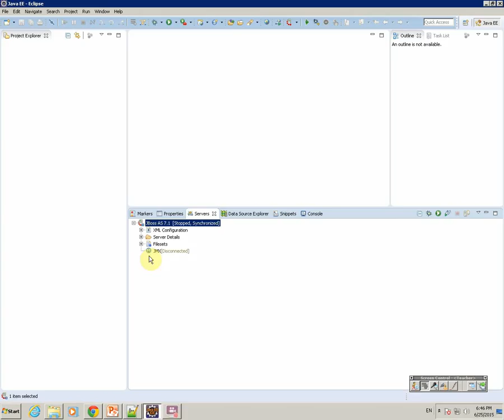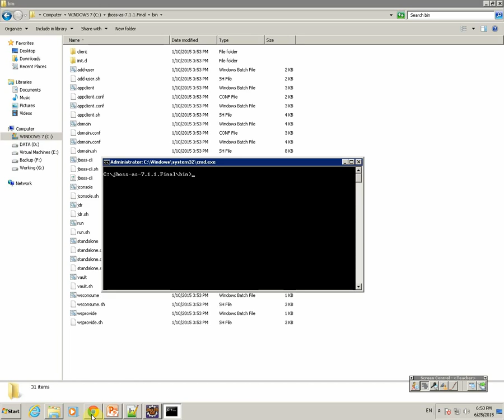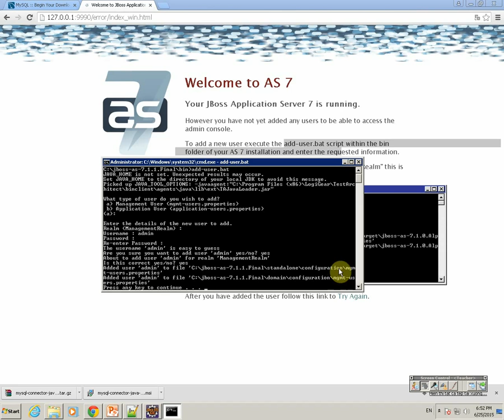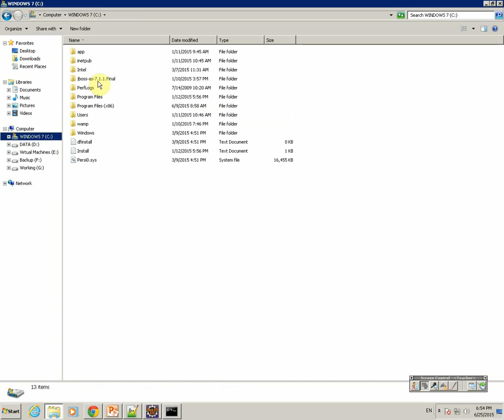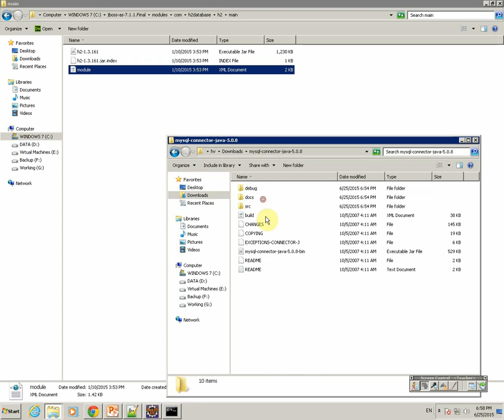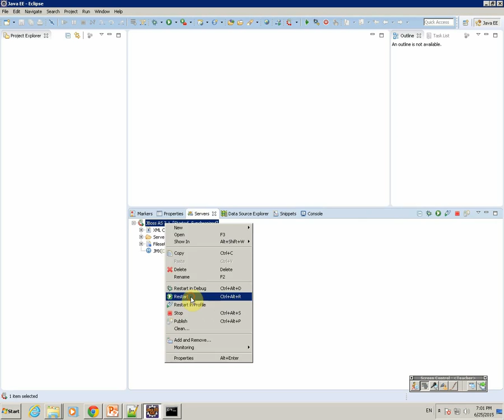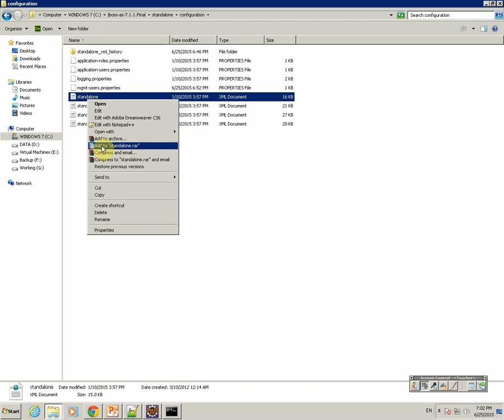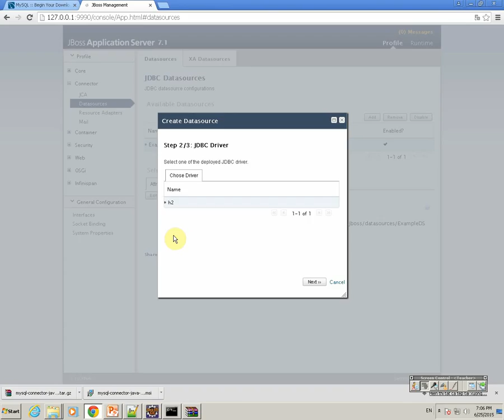[Java] - MySQL Driver on Jboss | Học lập trình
Mysql driver on jboss - Lập trình Java

Video được trích từ khóa học Phát triển ứng dụng Web với Java tại TTTH: